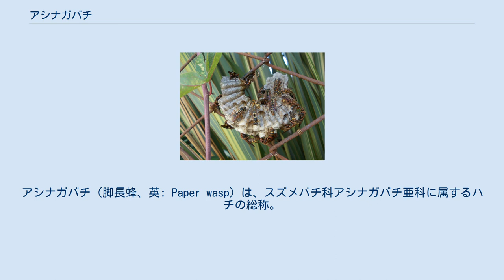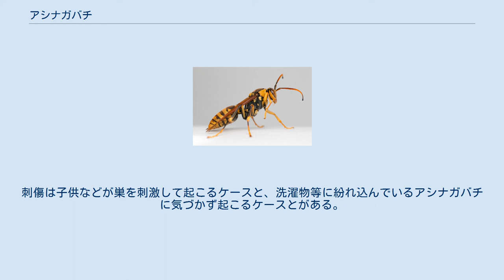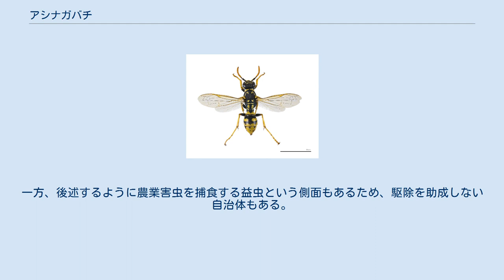アシナガバチ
アシナガバチ（脚長蜂、英: Paper wasp）は、スズメバチ科アシナガバチ亜科に属するハチの総称。
 メディアを再生する セグロアシナガバチの飛翔の40倍高速度撮影　実時間は0.4秒 26属1000種以上が知られ、日本には3属12種が生息。
セグロアシナガバチ、キアシナガバチ、フタモンアシナガバチがよく見られ、都市部、市街地ではコアシナガバチが目立つ。
 同じスズメバチ科だけあり、アシナガバチの生態はスズメバチに似ている。
幼虫の餌も、他の昆虫の肉を与えることなど共通点が多い。
細身で小型の体型は攻撃力で劣る。
チョウやガの幼虫の芋虫、つまりケムシやアオムシの類を狩る。
捕らえた芋虫をかみ砕いて肉団子にして巣に持ち帰る。
ヤブガラシ等の花に飛来することも多く、花序の似たウイキョウの花の蜜なども嗜好性が高い。
 巣の構造は、スズメバチの巣は光沢のある立派な外皮があるのに対しアシナガバチはなく、ハスの花托・果托のようである。
巣の素材は、多くのスズメバチのように枯れ木の木部繊維や朽木ではなく、ホオナガスズメバチ属と同様に樹皮の靭皮繊維を素材とし、それに唾液由来のタンパク質などを混入して巣材とするので、一般のスズメバチの巣より強靭である。
そのため、しばしばスズメバチ類の巣は洋紙に、アシナガバチ類の巣は和紙に喩えられることがある。
 熱帯地方には、直径30 cm以上の大きな巣をつくる種もいる。
日本では、巣の直径は10 cm程度である。
女王蜂は、比較的低い乾燥した物陰や樹幹に巣をかける。
3部屋もつくると直ぐに卵を産み、20日ほどで幼虫は成虫になる。
この蜂の巣は、蓮の実のような形につくられて100部屋を超える巣もある。
中央部の幼虫が巣立つと、新たに卵が生み付けられて、ミツバチのように蜜をためる事はない。
 しばしばスズメバチの攻撃を受けて、幼虫を持ち去られる事があり、巣も破壊される事がある。
最大の天敵はヒメスズメバチである。
 尾部の先端にある毒針で人などを刺す。
性質はスズメバチに比べればおとなしく、巣を強く刺激したり蜂を素手で触ったりしない限りはまず刺してはこない。
刺傷は子供などが巣を刺激して起こるケースと、洗濯物等に紛れ込んでいるアシナガバチに気づかず起こるケースとがある。
毒はスズメバチに比べれば弱く、毒そのものによる死亡は稀であるが、アナフィラキシーショックにより死亡することもあるので、過去に刺されたことがある人は注意が必要。
 風の穏やかな日に、風上からスプレー式の殺虫剤を穏やかに数度に分けて吹き付けると、親蜂は一目散に姿を消す。
親蜂のいないことを確認して巣をもぎ取れば、やがて戻った蜂もまもなく姿を消す。
場所によっては、パイプや管を巣に向けて静かに固定してスプレーを数秒噴霧すれば、巣に薬剤が届く。
パイプが動くと伝って攻撃してくるので固定するとよい。
ハチが飛び上がったら一旦退避する。
 巣が小さければ水道水でシャワー状に大量の水をかけても良い。
最初は巣にしがみついているが、水勢を強めれば蜂はどこかへ避難するので、その間にもぎ取る。
シャワーは雨と勘違いするようで、攻撃欲はかなり低い。
 棒で突くと棒に沿って飛んで攻撃を始めるので、かなり危険である。
 一部の地方自治体は、巣の駆除を公費で助成している。
一方、後述するように農業害虫を捕食する益虫という側面もあるため、駆除を助成しない自治体もある。
アシナガバチの駆除や駆除の支援を行わない市区町村では、業者に依頼すれば駆除してもらえる。
 アシナガバチはおとなしい性格で、巣にいたずらをしなければ、ほとんど刺してくることはない。
むしろ蛾や蝶の幼虫を駆除してくれる益虫である。
特に、初夏の頃までにこのハチの巣があると、モンシロチョウの幼虫が増えないので、殺虫剤やネットを使用しないでキャベツ等の栽培・収穫ができる。
多少の食痕が残るが、無農薬なので、家庭用には最適である。
 また、蜂の子として幼虫や蛹、成虫が食されるハチの一部はアシナガバチである。